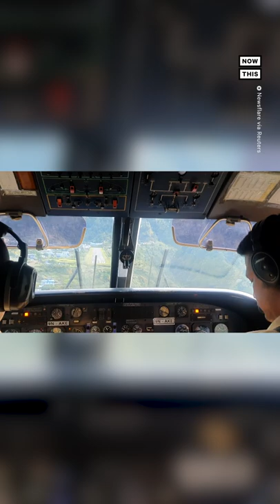Landing at the 'World's Most Dangerous Airport' 😳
This is what a pilot sees when coming in for a landing at Nepal's Tenzing-Hillary Airport, which is frequently called the world's most dangerous commercial airport.

The runway is located 10,000 ft high in the Himalayas at the base of Mt. Everest, and can pose a challenge during landings due to its location and unpredictable weather.